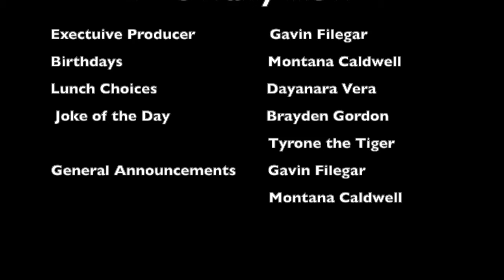Daily ROAR 11/22/2021